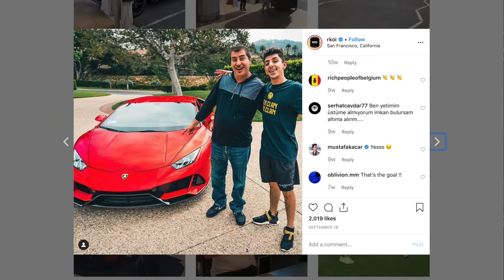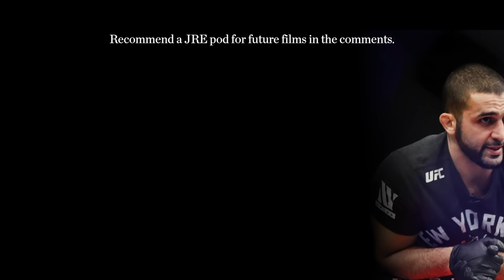Philosophies Of A Martial Artist | Firas Zahabi on UFC 1, Royce Gracie, & Street Fights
Joe Rogan sits down with the head coach of Tristar Gym, Firas Zahabi, who details his introduction to the UFC, the value of learning Jiu Jitsu, the dangers of street fighting, and what it's like training millennials.